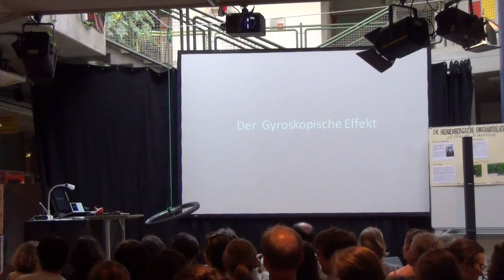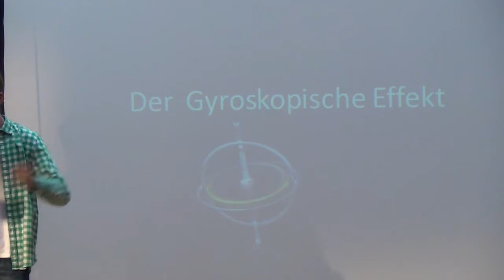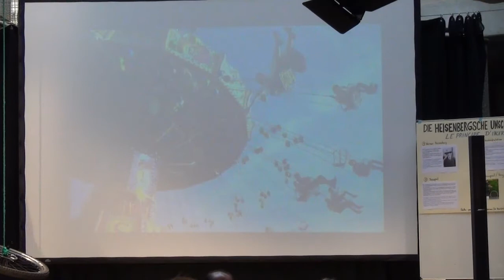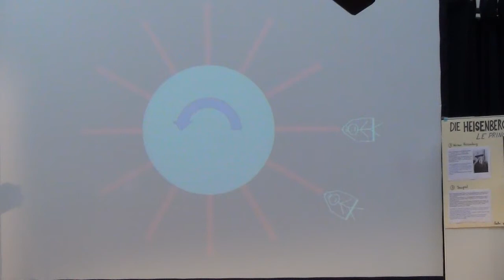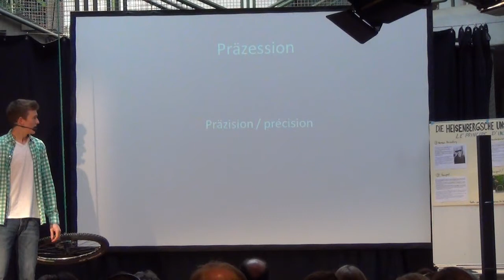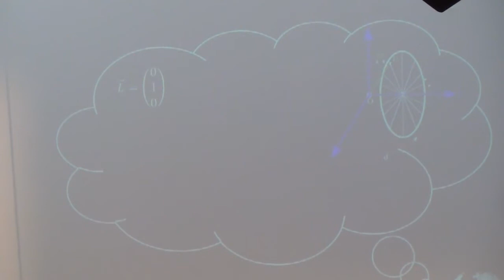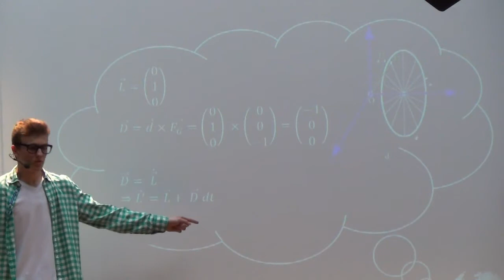Science Slam dfg-lfa freiburg 2014 - Andreas Voigt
Andreas Voigt  -  der Gyroskopische Effekt